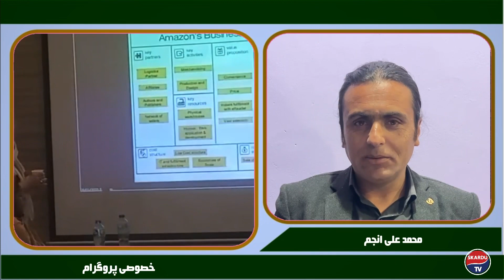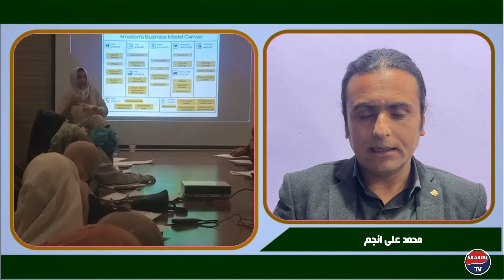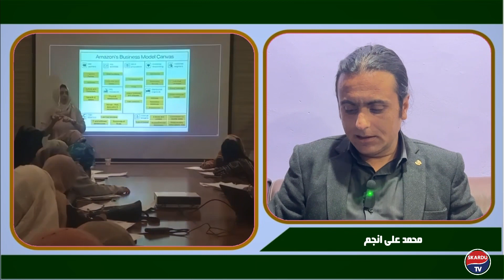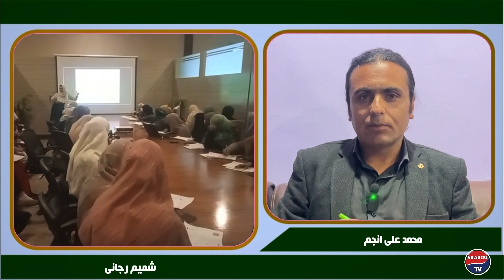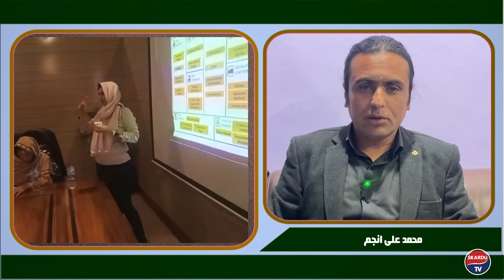خصوصی پروگرام | شعبہ آئی ٹی میں خواتین کے لئے مواقع | 2023